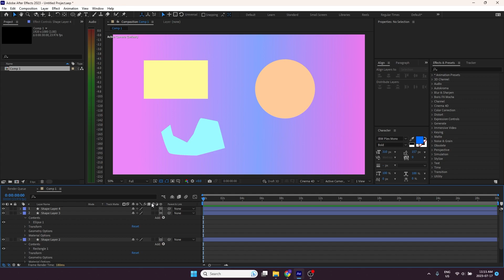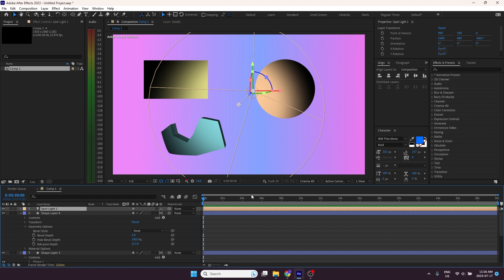How to create 3D shapes in After Effects - Quick Tutorial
How to make any shape in Adobe After Effects 3D - even though after effects doesn't play as nice natively with animating 3D objects as Cinema 4D.